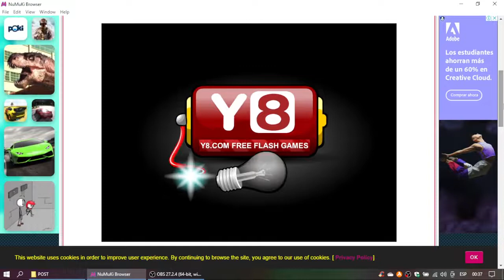Cars 2 Driving Gameplay